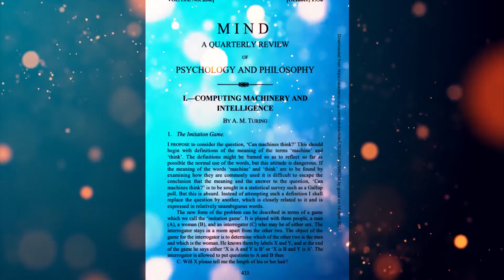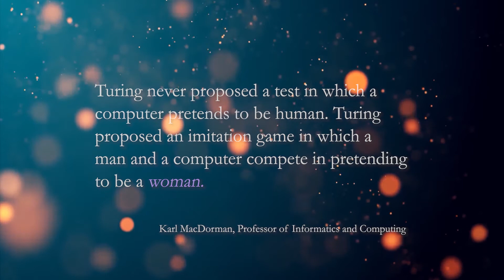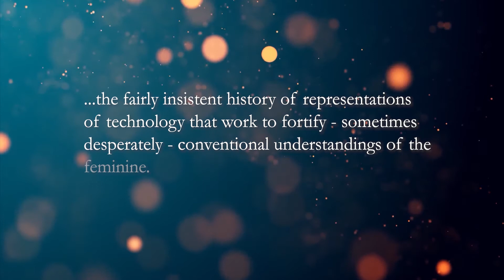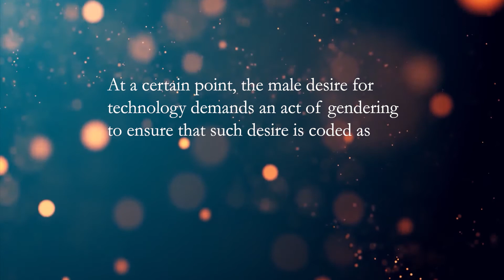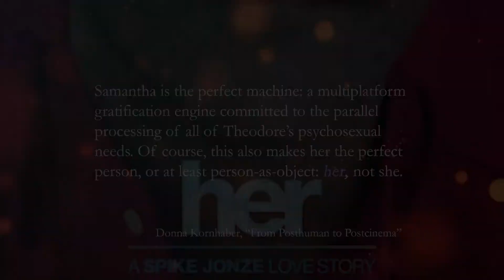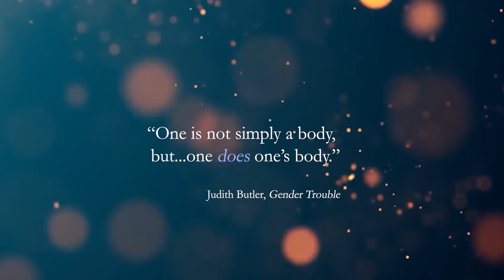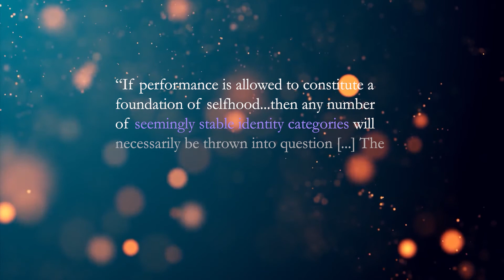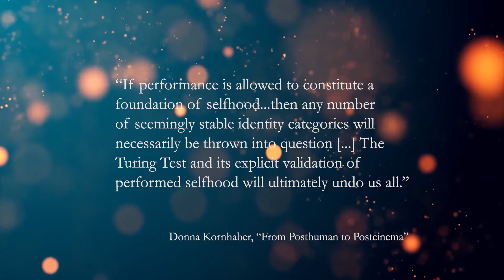The Turing Test, Judith Butler's Gender Performativity, and Her (2013)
This video essay explores the intersections between Alan Turing's "Turing Test" for artificial intelligence and Judith Butler's theory of gender performativity, and discusses this intersection through an analysis of Spike Jonze's film Her (2013). This video is intended as a companion piece to Donna Kornhaber's essay "From Posthuman to Postcinema: Crises of Subjecthood and Representation in Her."